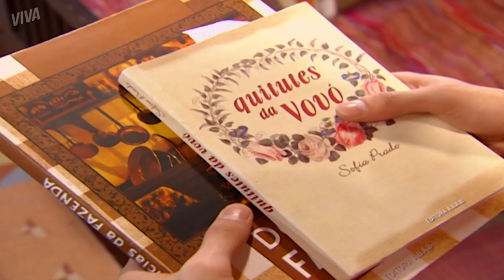CECÍLIA AMEAÇA CONTAR TODA A VERDADE | MALHAÇÃO 2007 | CAPÍTULO 3044 | MELHOR DO DIA | VIVA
Cecília ameaça contar toda a verdade sobre o acidente.

Capítulo 3044, dia 8 de fevereiro de 2019, sexta-feira.